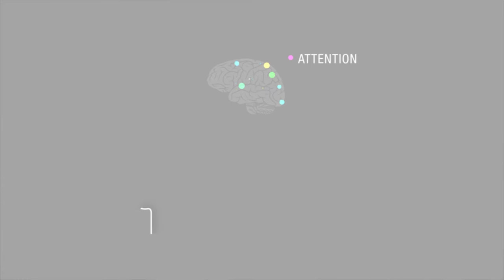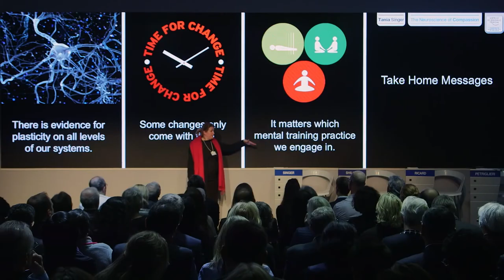Development, Learning and Health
'Development, Learning And Health' is an episode of a seven-part video series for the World Economic Forum’s ‘Shaping the Future Implications of Digital Media for Society’ project. to explore the full ‘Digital Media &Society Report’.